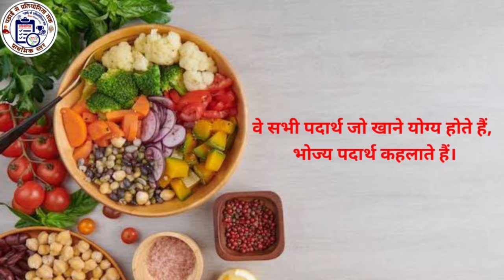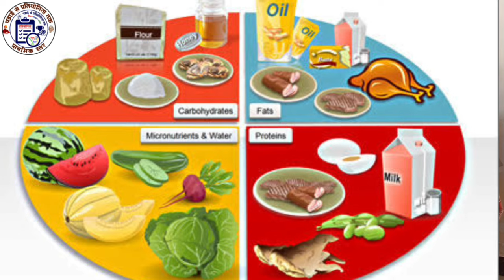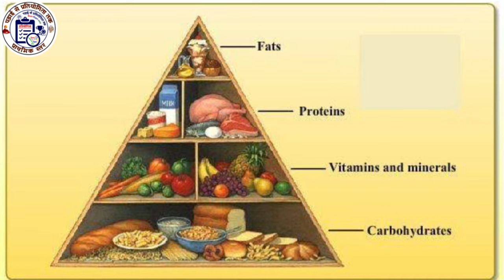# हमारा भोजन || सामान्य_ विज्ञान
🏅प्रतियोगी परीक्षाओं हेतु PS-003🏅
दिनांक व दिन: 31/07/2024 & बुधवार
विषय- # सामान्य विज्ञान
प्रकरण- # हमारा भोजन

वीडियो देखने हेतु यूट्यूब लिंक👉

🙏🇮🇳 मित्रों आप सभी से निवेदन है कि आप इन्हें अपने विद्यालय के किसी एक श्यामपट्ट पर लिख कर विद्यालय में नियमित रूप से छात्रों को कार्य पुस्तिका में नियमित लिखवाकर प्रतियोगिता के लिए तैयारी करवाएं।
सप्ताह के अन्त में दैनिक कार्य का साप्ताहिक टेस्ट रखें और बच्चों को प्रोत्साहित भी करें।

👉निवेदन 🙏🏻
नोट:-
_कृपया विद्यालय समय में समूहों पर आपात और अतिआवश्यक मैसेज के अतिरिक्त कोई भी मैसेज, फोटो/श्यामपट फोटो, वीडियो अथवा ऑडियो न भेजें। उक्त विवरण से जुड़े किसी भी सुझाव या समस्या के समाधान के लिए 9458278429 पर विद्यालय समय के बाद सम्पर्क करें।

📝टीम